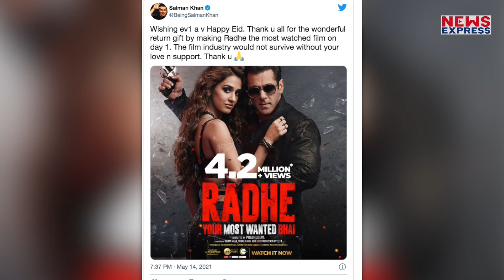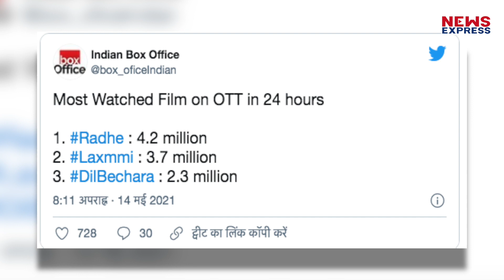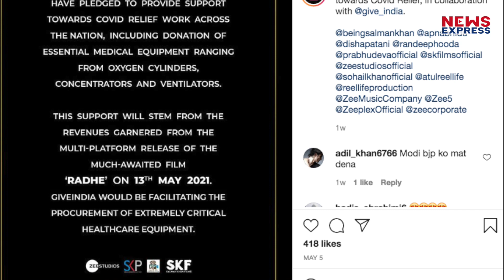Salman की Radhe ने मचाया ऐसा भौकाल , Akshay Kumar की हो गई सिट्टी-पिट्टी गुल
सलमान खान ने ईद के मौके पर रिलीज करने का वादा निभाते हुए अपनी एक्शन एंटरटेनर फिल्म को ओटीटी प्लेटफॉर्म जी5 पर रिलीज कर दिया है… सलमान खान की फिल्म राधे ओटीटी पर धमाल मचा रही है..